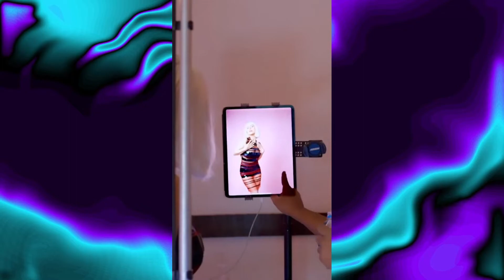BB 15 : SHEHNAAZ GILL की BIGG BOSS 15 में ENTRY को लेकर आई बड़ी खबर